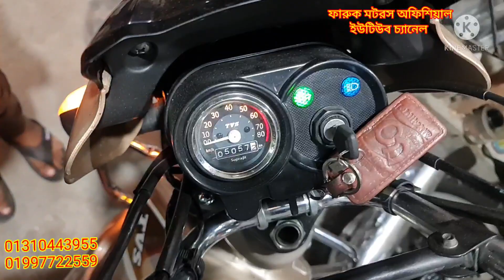বাংলাদেশের সেরা বাইক গুলো এখন ফারুক মটরসে | পুরাতন বাইক নতুন অফার! | আজ ৯ মে ২০২২ | আজ অফার চলছে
বাংলাদেশের সেরা বাইক গুলো এখন ফারুক মটরসে | পুরাতন বাইক নতুন অফার আগে ?আজ ৯ মে ২০২২ | অফার চলছে

১৫ হাজার ২০ হাজার ৩০ হাজার ৫০ হাজার ১ লাখ ২ লাখ সকল বাজেটের বাইক পাবেন এইখানে
( FARUK MOTORS )
Mirpur-14 vashantek bazar

faruk motors
Bike zone
bike bd
bike bazar
bike video
olpo takay bike
biker salauddin
salauddin biker
used bike
second hand bike
faruk motors
biker salauddin
shorts
bangladeshi biker
moto vlog
chocolate biker
toto man
biker salauddin
faruk motors
bike zone
kisti offar
biker salauddin
bd bike review
bangladeshi biker
suzuki gsxr
r15v3
r15v4
biker salauddin
faruk motors mirour
bike bd
bike zone
bike bd
sonar bangla motors
biker salauddin
bike bazar